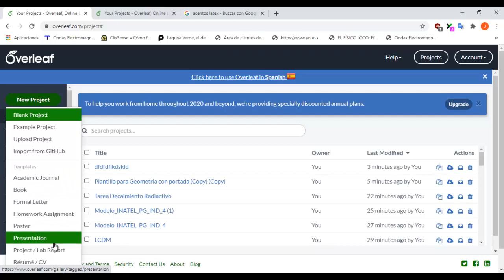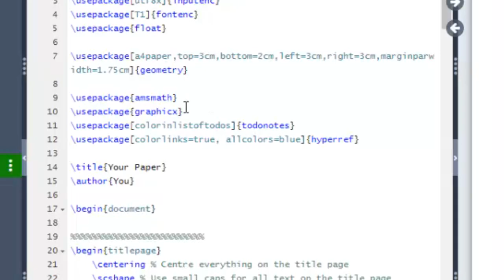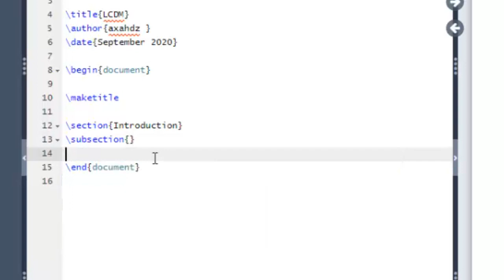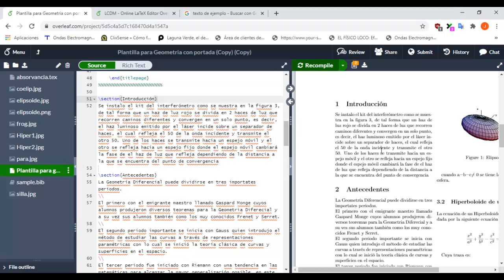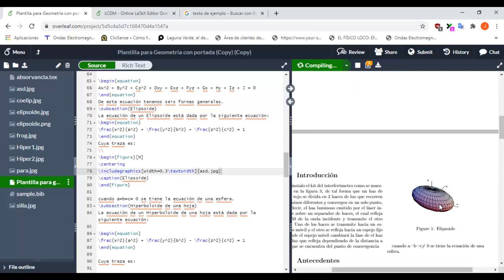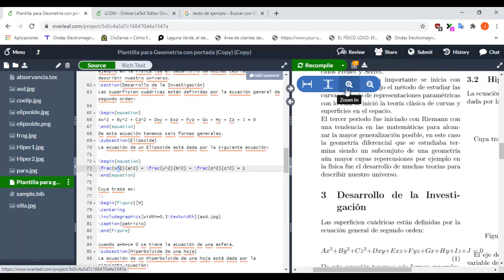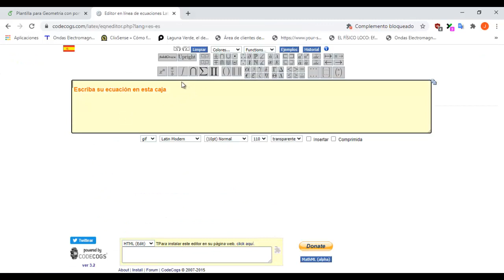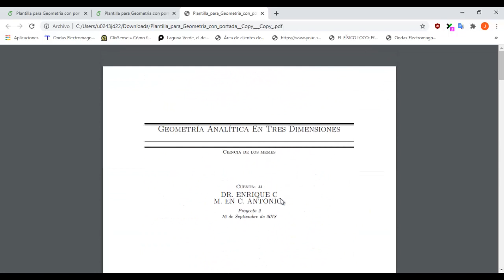Les enseño a usar Overleaf de forma sencilla (El Word de la ciencia)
En este vídeo les enseño a usar Overleaf de forma sencilla (El Word de la ciencia)

00:00 Intro
00:31 Registrarte o entrar con tu cuenta
00:40 Usar plantilla o crear nuevo proyecto
01:25 Partes del código y paqueterias
03:10 Editando una plantilla
03:27 ¿Dónde va mi texto?
04:08 Secciones y sub-secciones
05:10 Compilar (ver como va mi documento)
05:44 Documento en dos columnas
06:23 Editando el texto normal
07:29 Insertar imágenes
10:22 Insertar ecuaciones
12:56 Generar ecuaciones en Latex online
14:32 Compartir el documento con otra persona
14:48 Pueden trabajar varias personas al mismo tiempo
15:41 Descargar en formato PDF